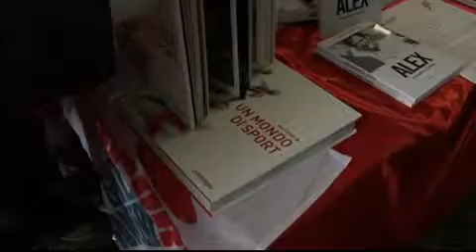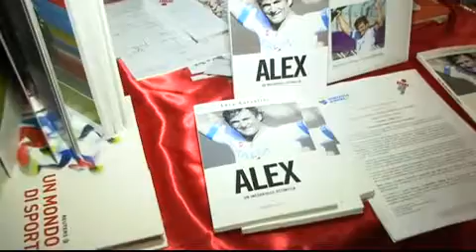Inaugurato il Marathon Village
Il Delegato allo Sport di Roma Capitale Alessandro Cochi ha inaugurato il Marathon Village nella sede del Palazzo dei Congressi dell'Eur. Uno spazio di oltre 1500 metri quadrati con 112 stand e 50 appuntamenti per tutti appassionati che giungeranno a Roma, in attesa della Maratona di domenica 17 marzo